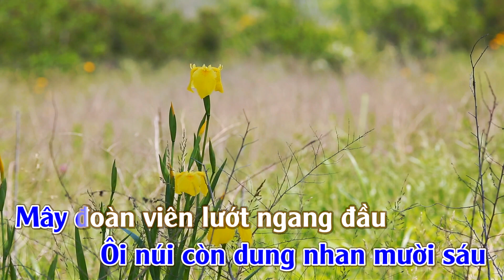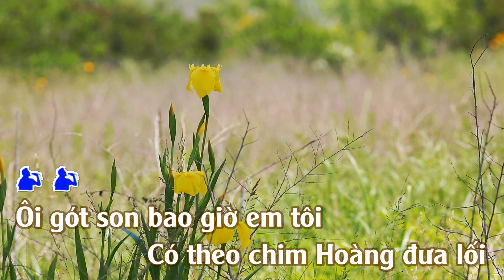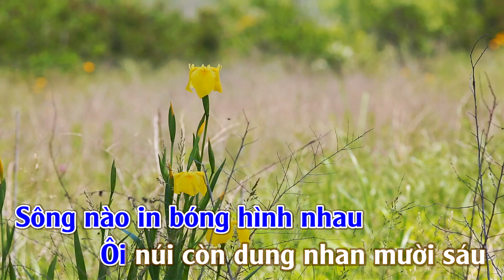Karaoke Phượng Tìm Hoàng Tone Nam | ThuanSd Official